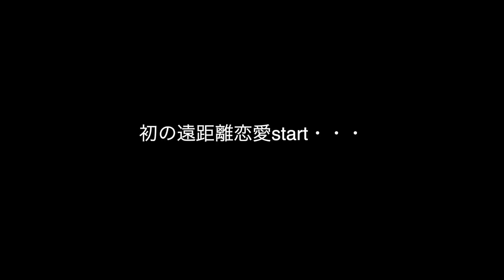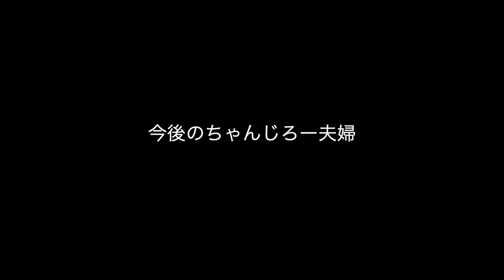【決断】全て話します。24歳新婚夫婦が仕事辞めて旅に出る理由は・・・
📱二人のSNS📱
🙍‍♀️ちゃんちゃん
検索用→@chanchan.1227

検索用→@jirokun0903

検索用→@trangjiro_fufu

＝ちゃんジロー夫婦について＝
私達は夢を叶えるため、車をDIYし2023年4月から日本一周の旅に出ます。『You only live once（人生は一度きり）』コロナ禍で遠距離になり改めて二人の時間の大切さに気づきました。「いつか二人で旅しようね！」と話していたけれど、その「いつか」はもう来ないかもしれない。
後悔したくない一心でバンライフを決断しました。
私達の挑戦的なスローライフが誰かに勇気や笑顔を与えられたらいいなと思っています。